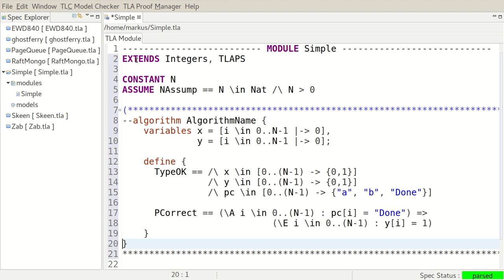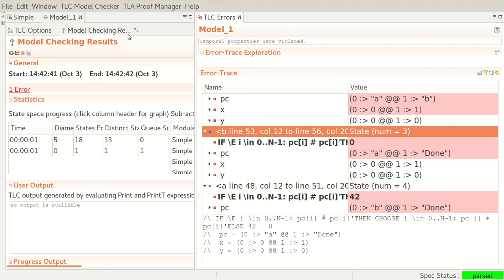Creating and model-checking the PlusCal spec